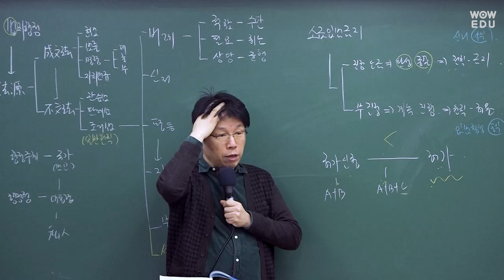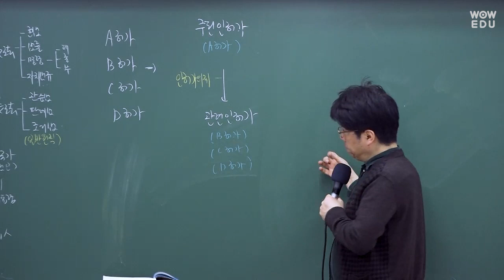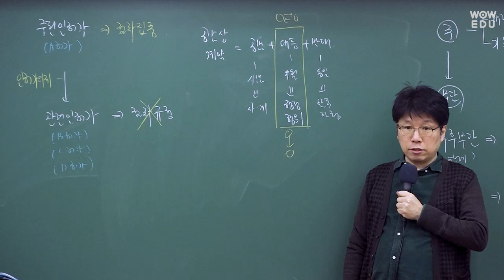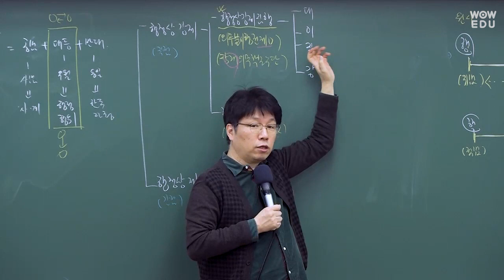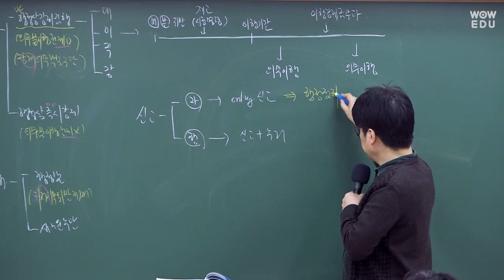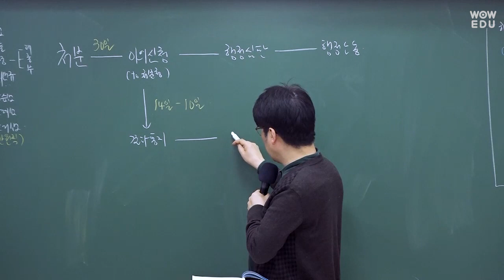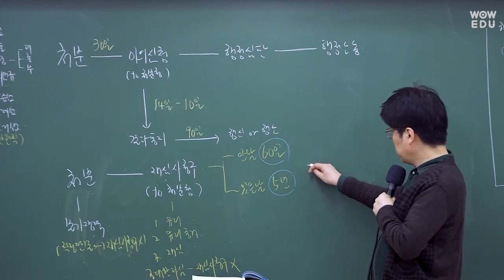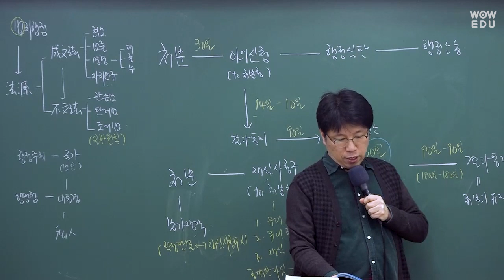[행정기본법] 완벽정리 2 | 시험에 나오는 필수 내용 정리 | 와우에듀 행정법 이영화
공무원 군무원  최종 합격을 위한
이영화 행정법  행정기본법 특강입니다.

행정법 만점을 위한 행정기본법 완벽 정리!
트리노트와 두문자 암기법으로
학습량은 줄이고, 학습 효율은 높여주는
합격생들이 강추하는 이영화 행정법